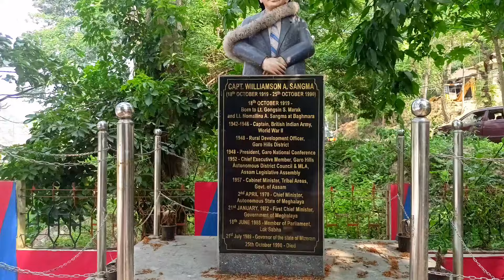Sir Dilseng baksa video shooting da.alde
Ia videoko niksona sikode na.song bini  chennelkob dakchke donepabo, dao bangija salni jamanan release ongenok...